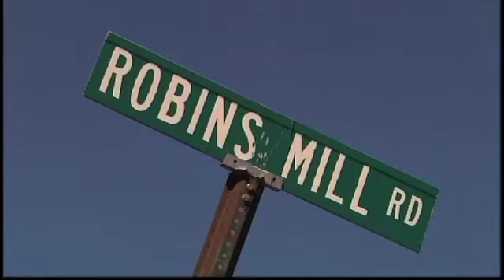Brothers Drown While Fishing in Ohatchee